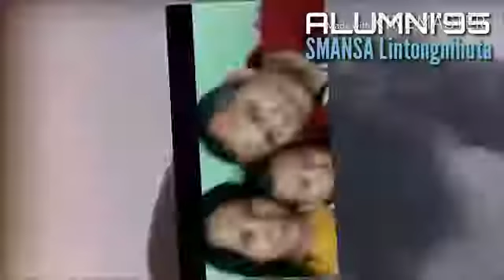Alumni sma 1 lintongnihuta 1995